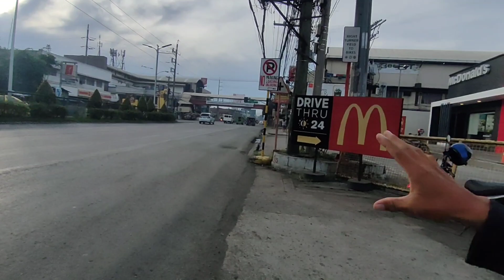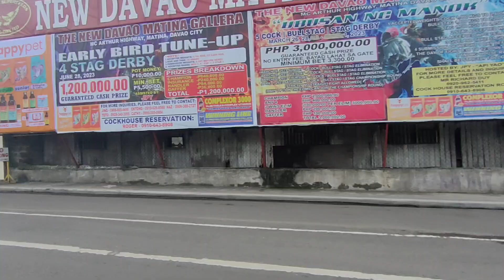DAVAO COASTAL ROAD SEGMENT B ATING PUNTAHAN | DAVAO DEVELOPMENT | ph. DAYO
Davao coastal road segment B ating puntahan dito mismo sa mag saysay area
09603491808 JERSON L